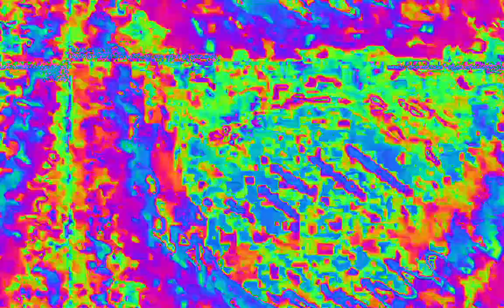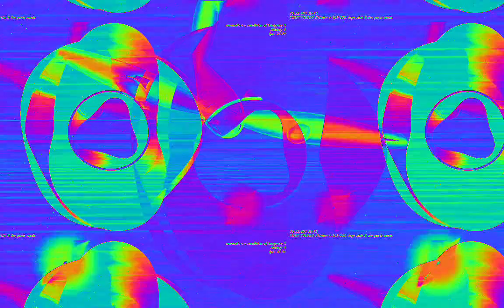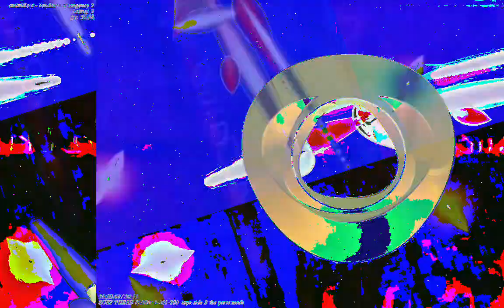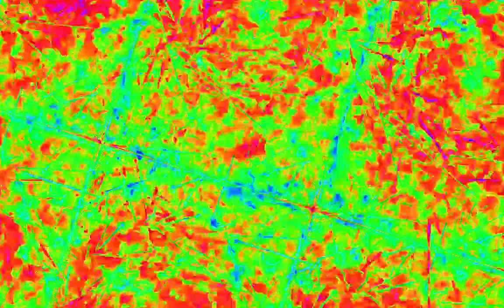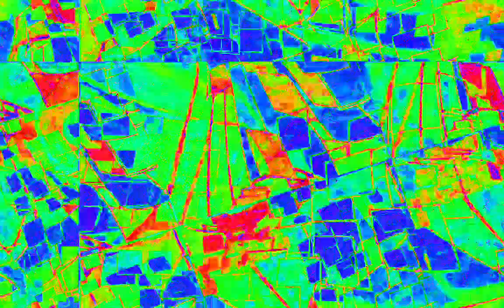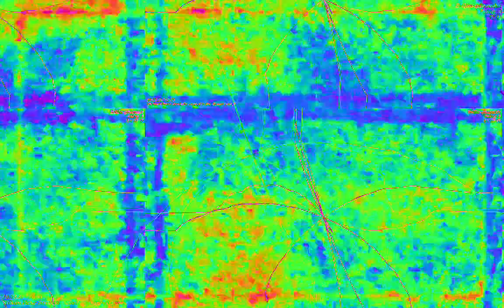[EPILEPSY WARNING] Movie 23 02 08 10h33m26s